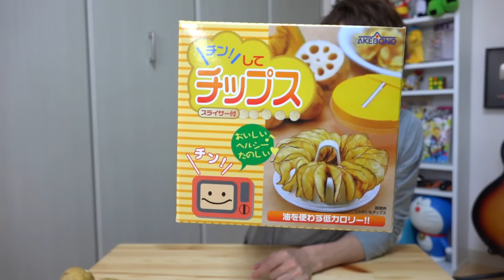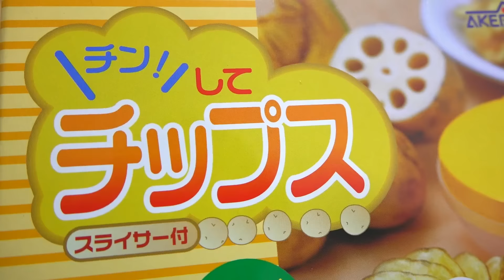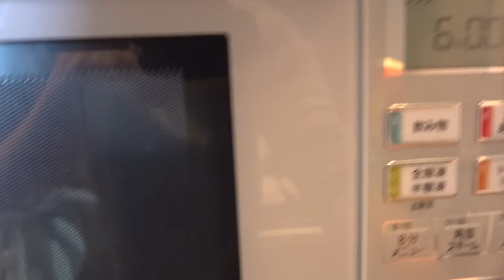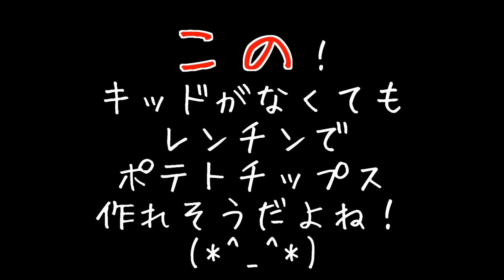レンチンでポテトチップス作ってみた！